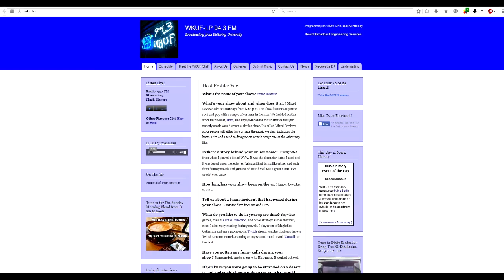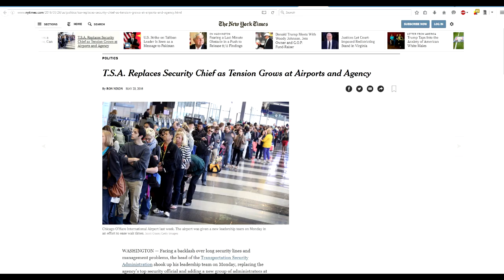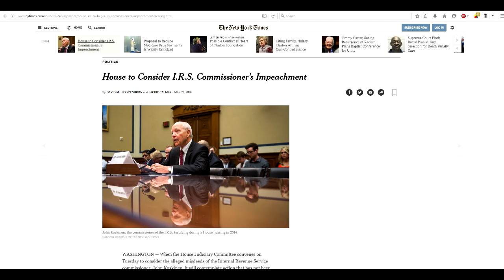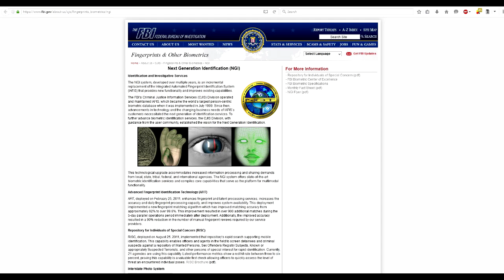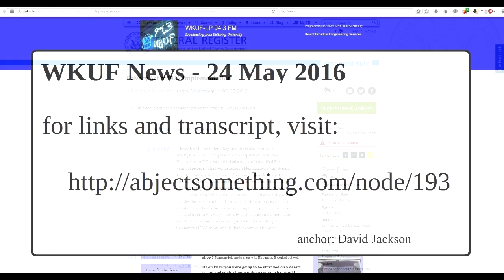WKUF News 24May2016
WKUF News
24 May 2016

-MLK Fire Station water distribution site closing
-TSA's head of security removed
-House to consider IRS head's impeachment
-VA head blows off wait times for care
-FBI wants to hide biometric database from privacy act

WKUF News can be heard weekdays starting at 7am on WKUF 94.3 in Flint.